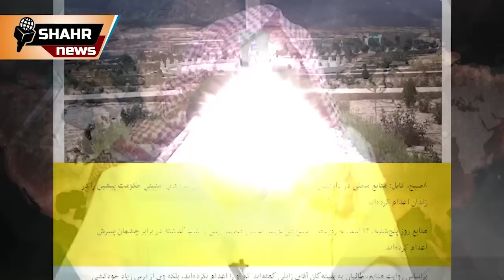حم//له دا//عش در کارته سخی || خبرهای دلخـــ/ــراش